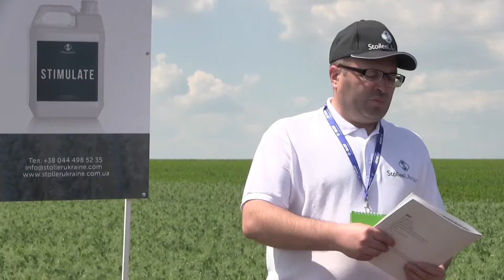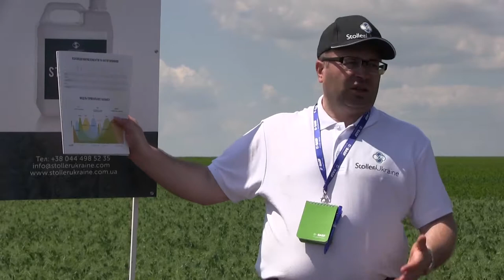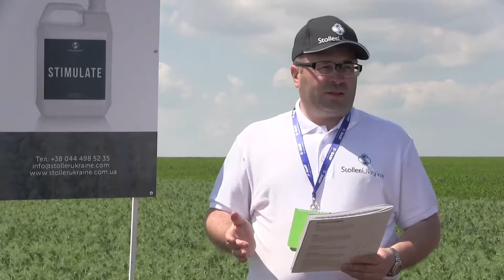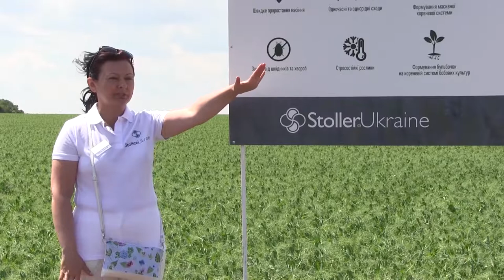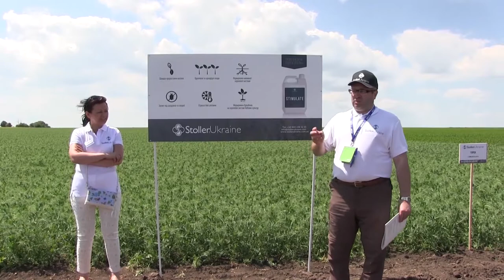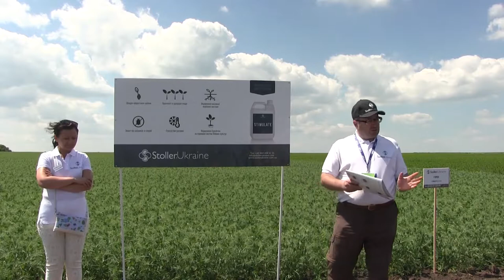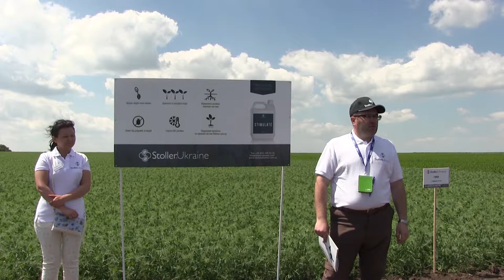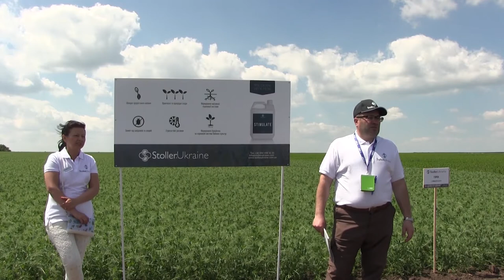Stoller Ukraine на дні поля від BASF